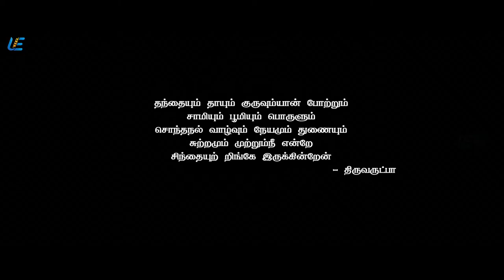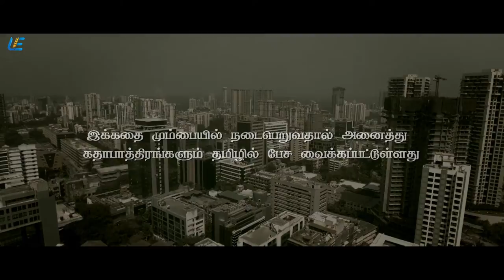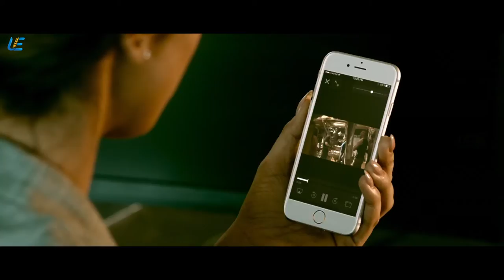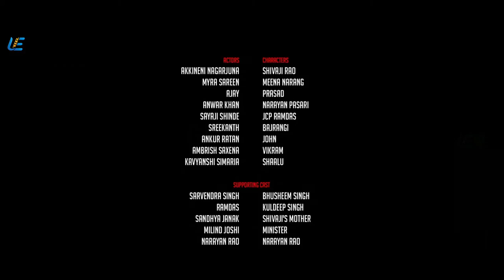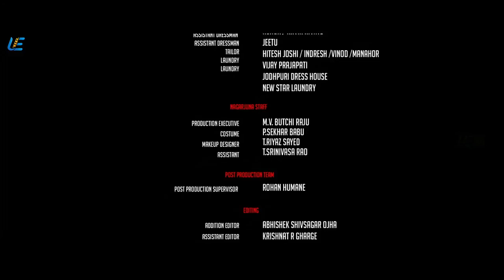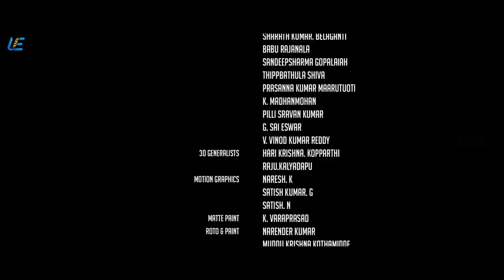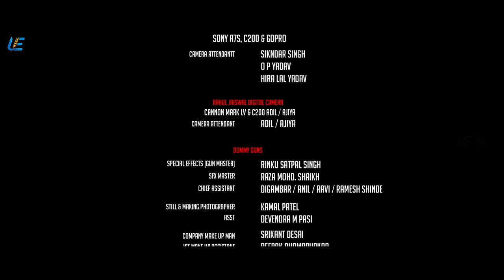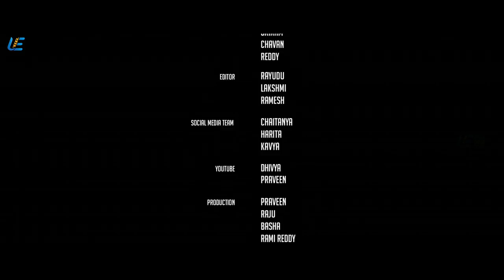Simtangaran (Tamil) | Full Movie | Nagarjuna Akkineni | Myra Sareen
An honest officer fights to bring down a corrupt and dangerous cop, and attempts to bring down the entire Mumbai mafia with him.

Written by P. Jaya Kumar
Screenplay by Ram Gopal Varma
Story by Ram Gopal Varma
Starring Nagarjuna Akkineni
Myra Sareen
Cinematography Bharat Vyas N.
Rahul Penumatsa
Edited by Anwar Ali
R. Kamal